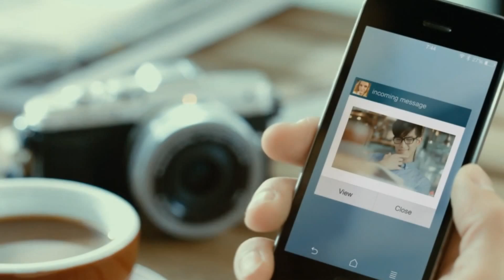PEN PENGeneration PartMoodMovie 10 2014 Movie fullHD